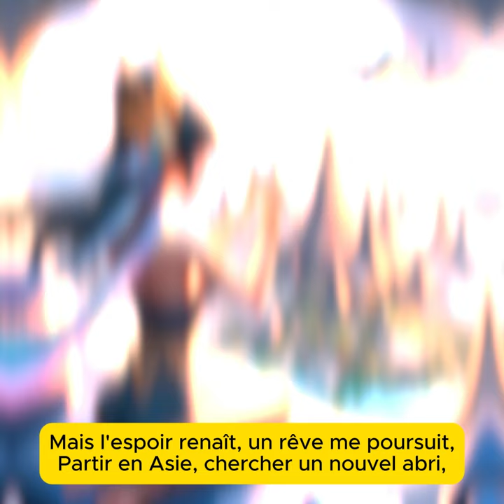🎤 Pachydermique - Marc BluerSky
Cette chanson parle d'un vieil homme qui n'aime plus sa vieille femme pachydermique et qui souhaite trouver l'amour en asie.